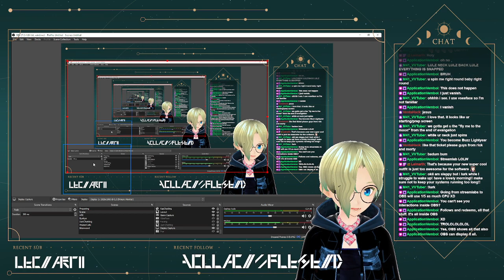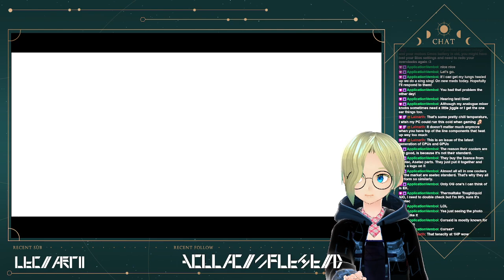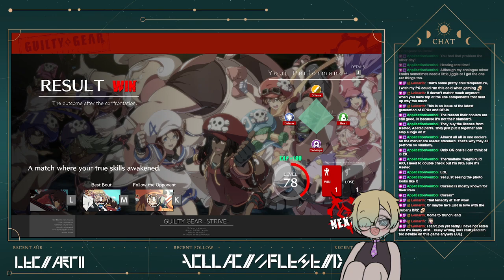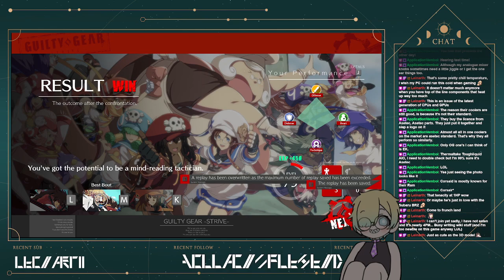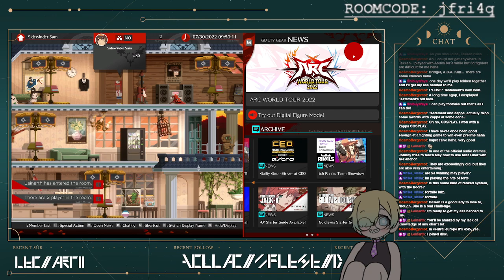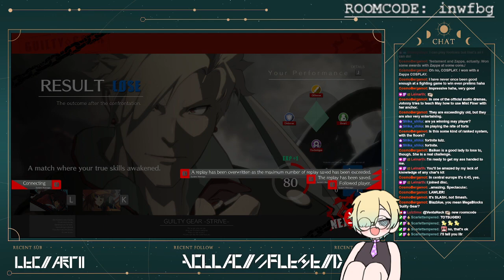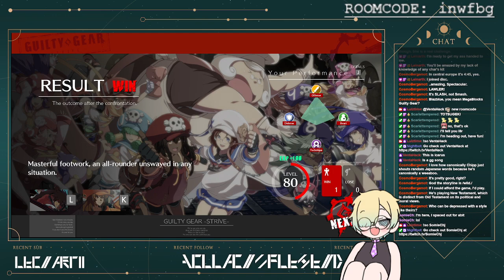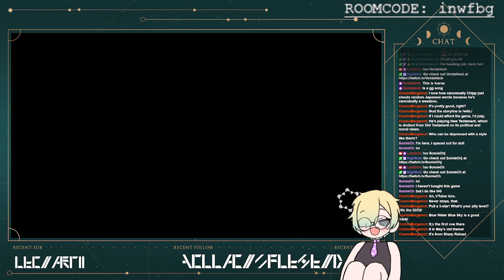[Strive Saturday] Running some early morning lobbies and rankplay- GUILTY GEAR!